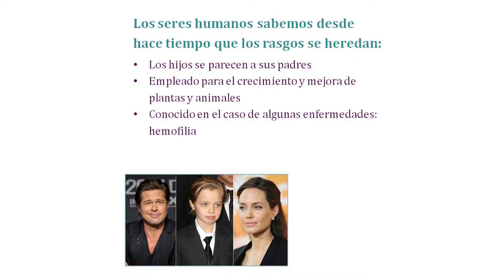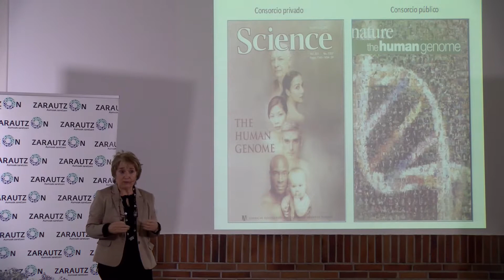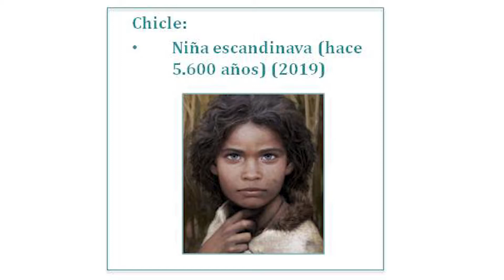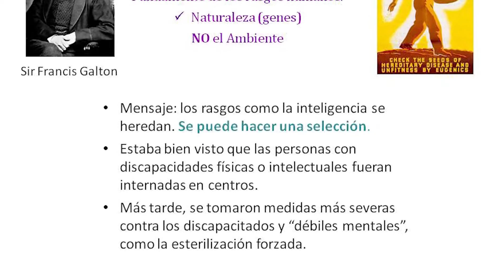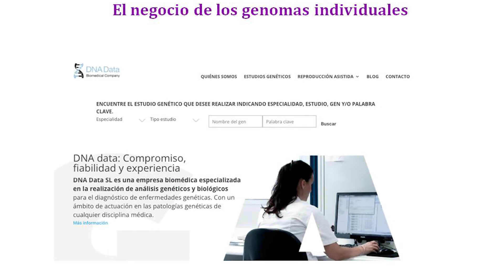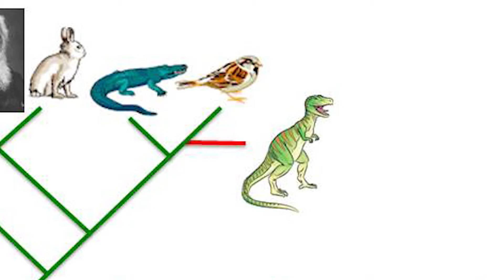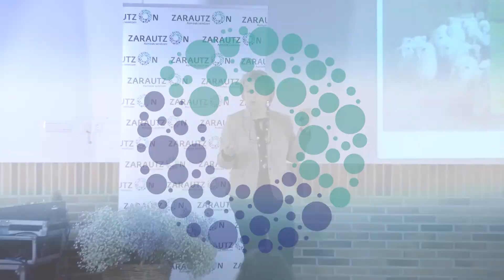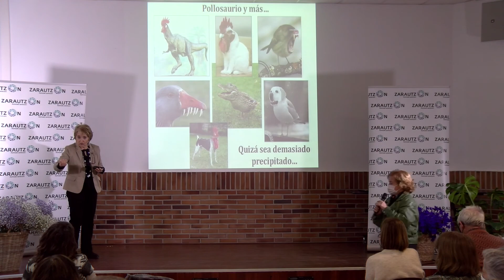Ana Zubiaga: ¿Qué interés tiene descifrar el genoma? 2022/03/17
ANA ZUBIAGA. CATEDRÁTICA DE GENÉTICA DE LA UPV.

     Por primera vez en la historia un equipo de científicos ha conseguido descifrar el código completo de un genoma humano, es decir: han logrado describir la secuencia completa del ADN de una persona. En 1990, el Proyecto Genoma Humano, impulsado por Estados Unidos, el Reino Unido, Japón, Francia, Alemania y China, empezó a secuenciar el mapa genético de nuestra especie, el Homo Sapiens. En el año 2000 presentaron un borrador con los primeros resultados y en 2003 publicaron una primera secuencia.
     Cómo funciona el genoma y para qué sirve conocer al detalle la información genética de nuestro cuerpo nos ayuda a comprender cómo se transmiten algunos rasgos físicos y enfermedades.
     La secuenciación genética es una tecnología que permite conocer y descifrar el código genético que tienen todos los seres vivos. Se trata de ‘leer’ ese código, que contiene información imprescindible para su desarrollo y funcionamiento, como si de un libro de instrucciones genéticas se tratase.
     Su conocimiento ha revolucionado el estudio de nuestras características biológicas y la lucha contra las enfermedades. Entre las aplicaciones de la secuenciación están el mayor conocimiento de los orígenes de las especies, la detección precoz de síndromes y de genes asociados a enfermedades y la identificación de personas en ciencia forense, entre otras. Contribuye a mejorar nuestra calidad de vida y es una herramienta definitiva para interpretar y explicar sucesos que ocurren en nuestro entorno.